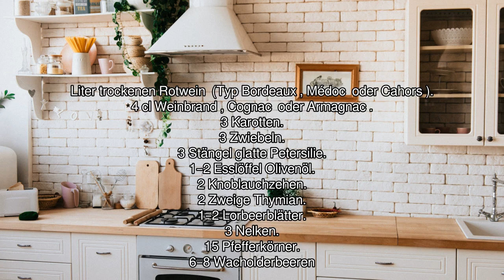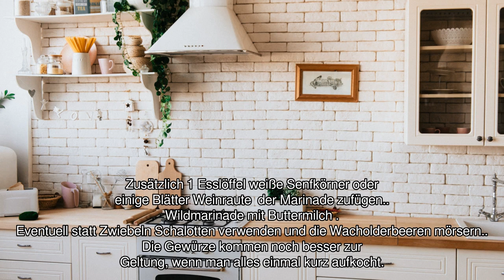[Audio-Rezept] Wildmarinade mit Rotwein - Einfaches Rezept zum Nachkochen